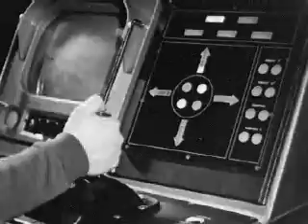Eyewitness Encyclopedia of Space and the Universe - All Video Clips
Every video sequence shown in order with their respective titles.

SIDE-NOTE: This was my first DK Encyclopedia-related upload back in November of 2018, about two-and-a-half years before I uploaded content more regularly. This was also back before I learned how to use more advanced video editing software. At the time, I resorted to copying the .AVI video files directly from the disc image folder, and then drag-dropping them into Windows Movie Maker, running off a Windows XP virtual machine. This consequently impacted on the overall video quality, so please forgive the early YouTube era 240p aesthetics.